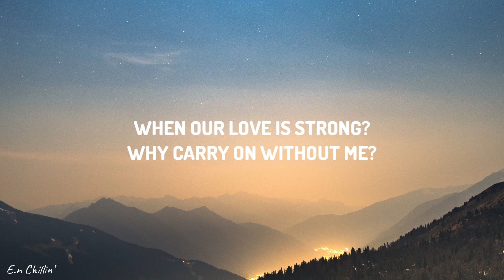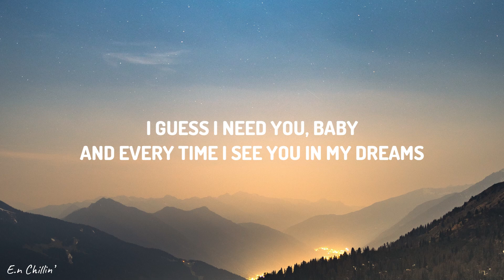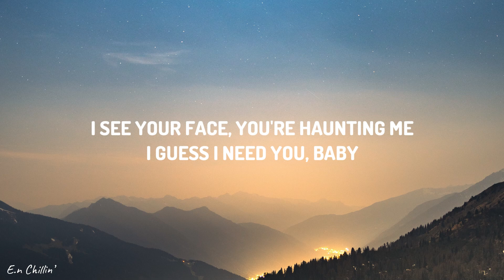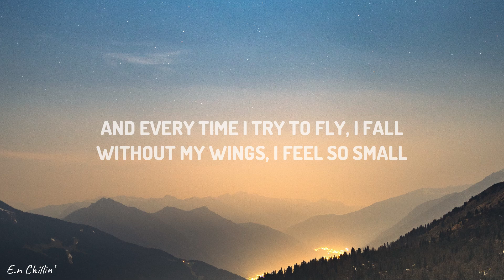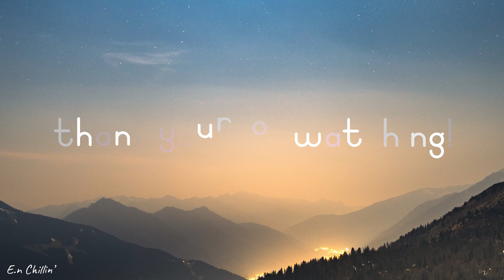Britney Spears - Everytime (Lyrics)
(Lyrics):

[Verse 1]
Notice me, take my hand
Why are we strangers
When our love is strong?

[Chorus]
Every time I try to fly, I fall
Without my wings, I feel so small

[Verse 2]
I make believe that you are here
It's the only way I see clear
What have I done?
You seem to move on easy

[Chorus]
I see your face, you're haunting me